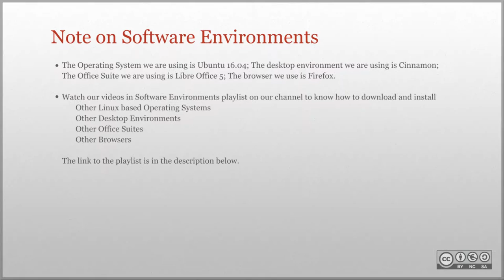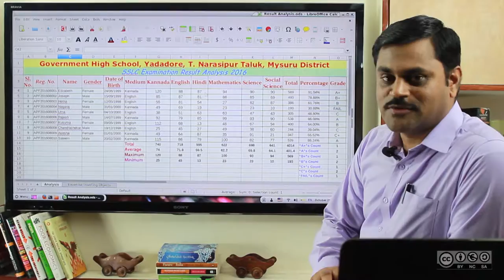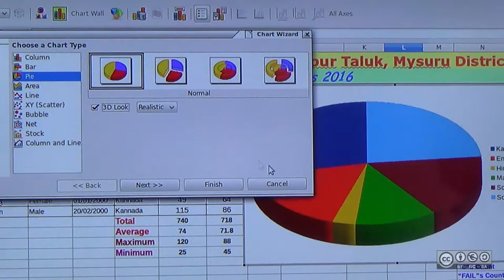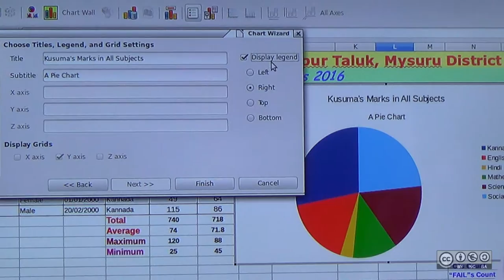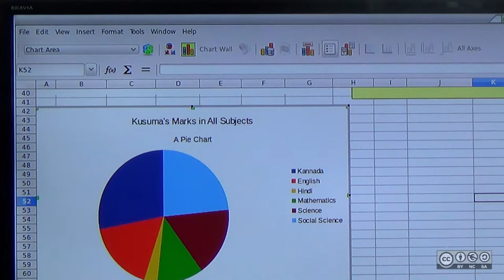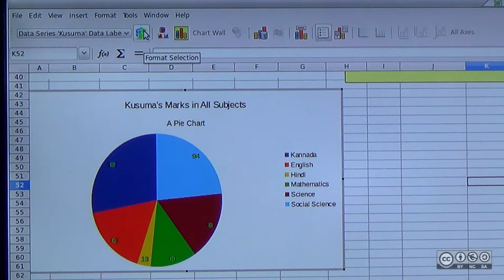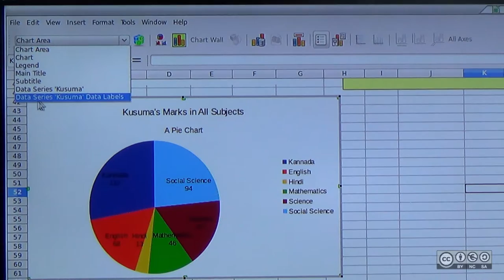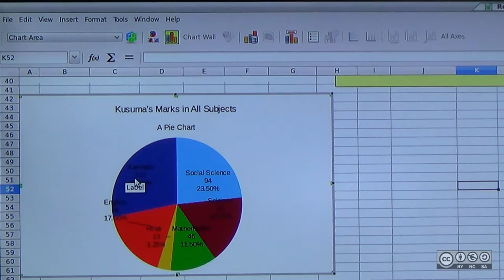Generating Pie Charts in LibreOffice Calc